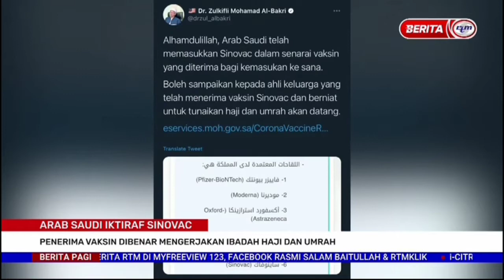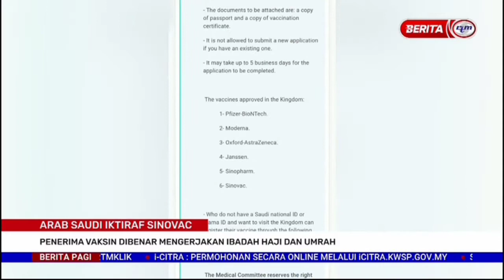(OP) Berita Pagi - 13 Juli 2021